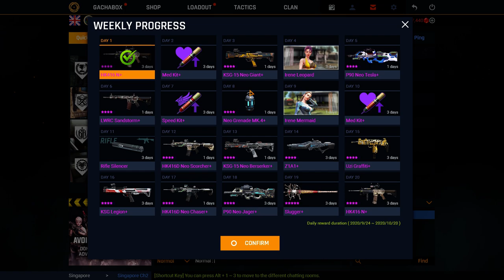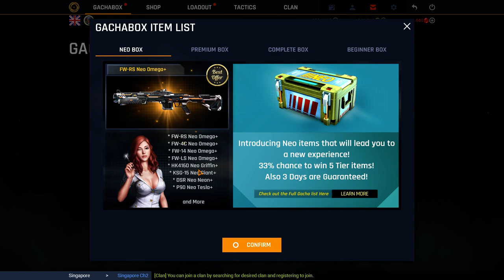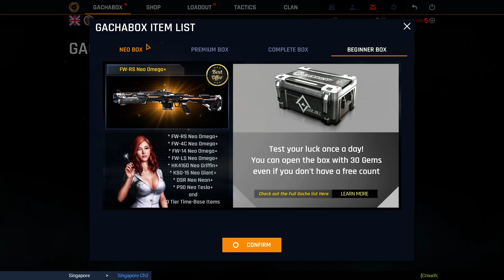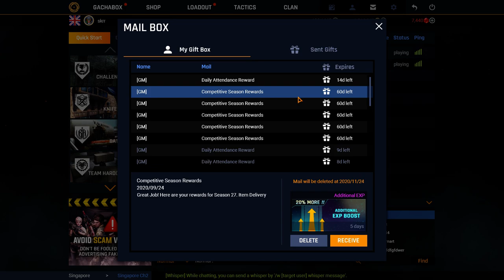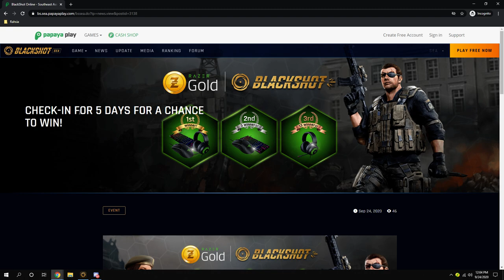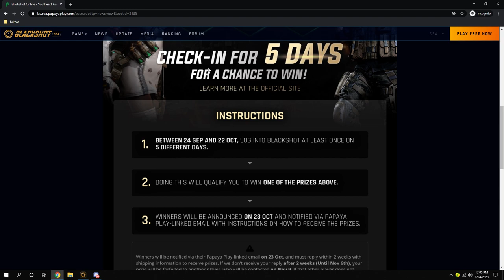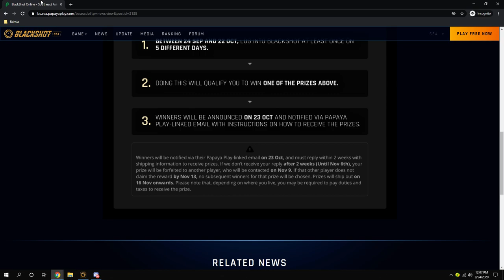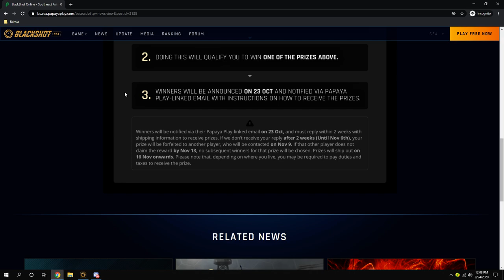RM 200 NEO V8 GACHABOX SPINNING & OCT PATCH NOTE REVIEW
Pc Specs:
GPU: GeForce GTX 1060 Ti
CPU: Intel(R) Core(TM) i5-3470 CPU @ 3.20GHz
Memory: 16 GB RAM (15.94 GB RAM usable)
Current resolution: 1920 x 1080, 60Hz /  1600 x 900, 60HZ / 1600 x 1080, 60Hz
Operating system: Microsoft Windows 10 Professional